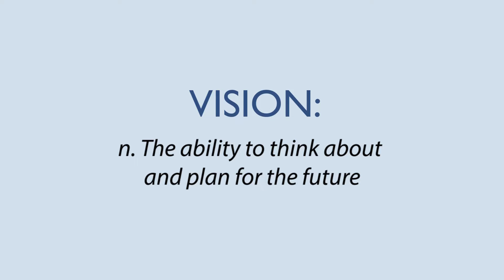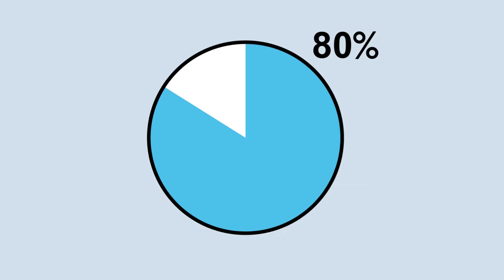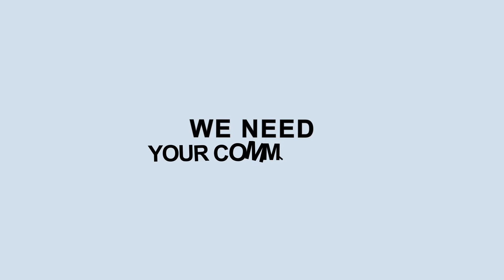Building a Vision for Cities' Tomorrow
The NC League of Municipalities looks at the driving force of cities and towns in North Carolina’s economy, their economic past and present, and a future vision that preserves municipalities’ vital role in economic development.